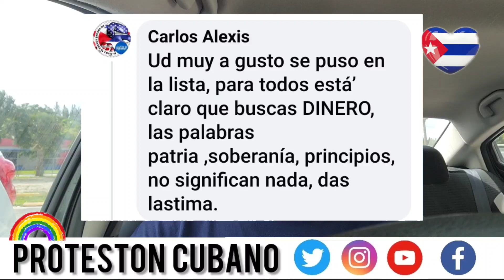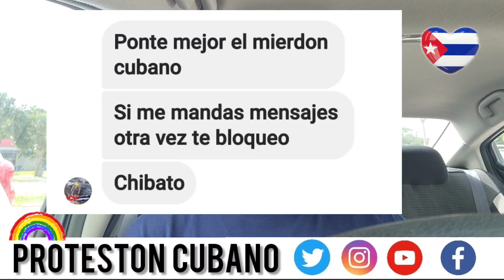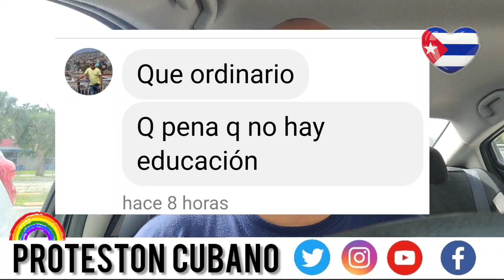DÍAZ CANEL ME PONE EN LA LISTA NEGRA DE LOS ENEMIGO DE LA NACIÓN CUBANA POR DECIR MI OPINIÓN